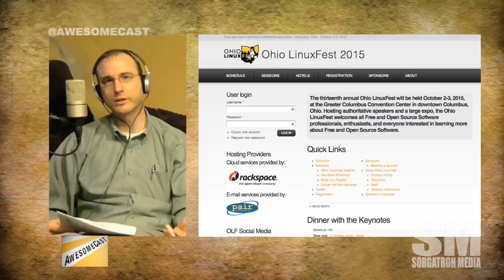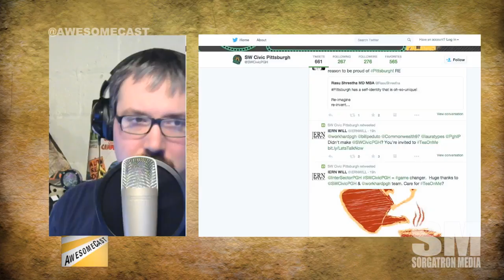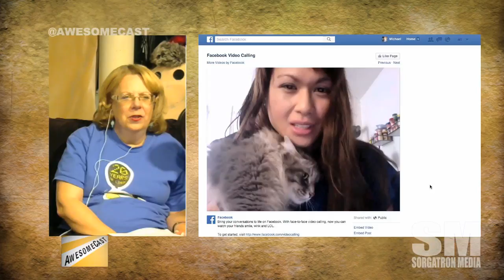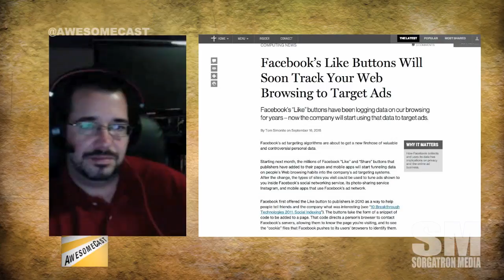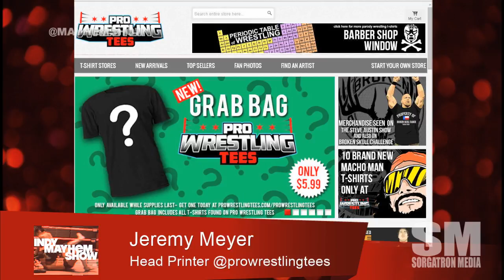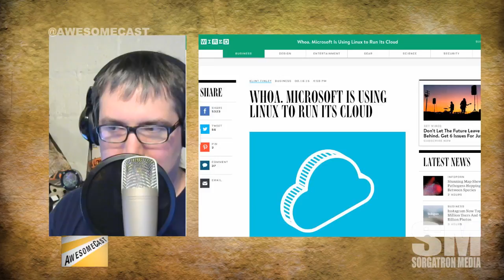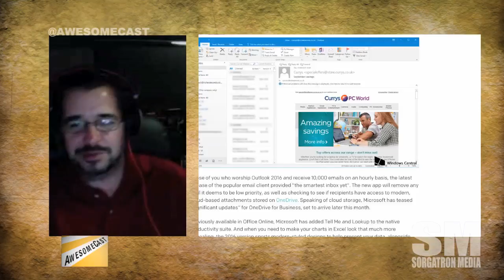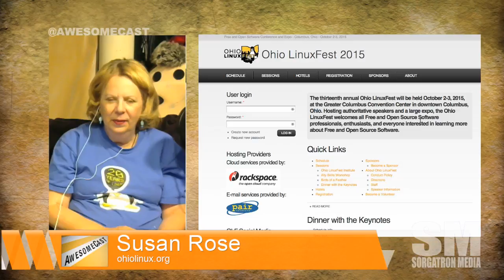AwesomeCast 267: Open Awesome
This week on Awesomecast 267, we talk awesome things in technology, including:

Vance Kochenderfer and Susan Rose to tell us about Ohio Linux Fest 2015!
Chilla discusses some options for wireless charging on the iPhone 6S
Sorg discusses the Start up Weekend Civic Pittsburgh event
Doug sends us info about the Facebook Like Button tracking you across the internet.
Matt got us going on the idea of a 6 Pack of Tablets with the new $50 Amazon Kindle Fire tablets.
Microsoft is using Linux in the Azure Cloud, and release Office 2016
 After the show remember to: